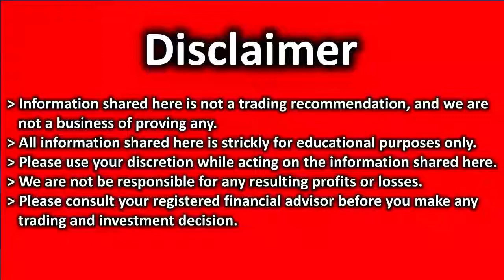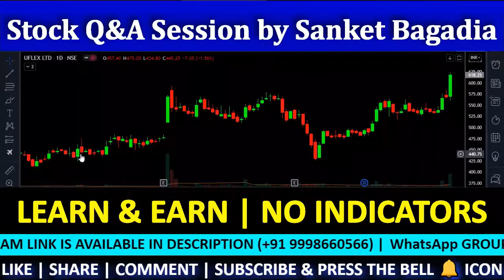UFLEX Technical Analysis| UFLEX Share Review | UFLEX Target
UFLEX में मौका, खरीदने का या बेचने का ??